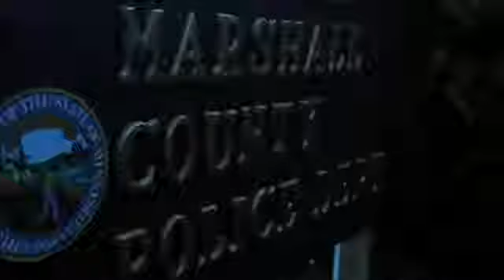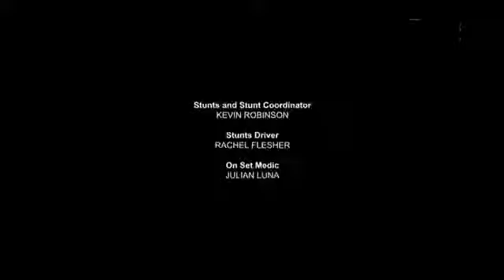Alieni Incontri ravvicinati. Ancient of GOD